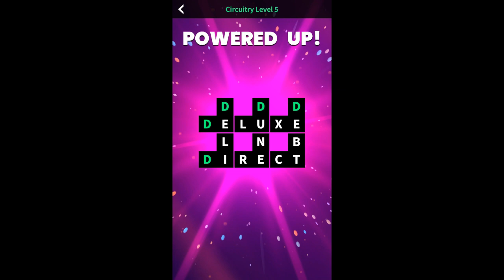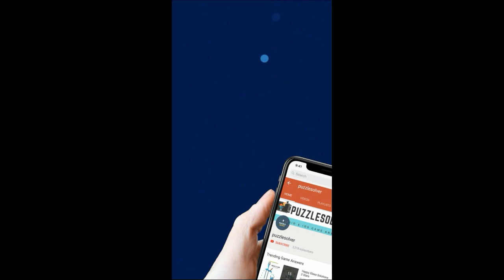Flow Fit Circuitry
Here are the answers cheats and walkthroughs to Flow Fit Circuitry in BrickBuilder Category